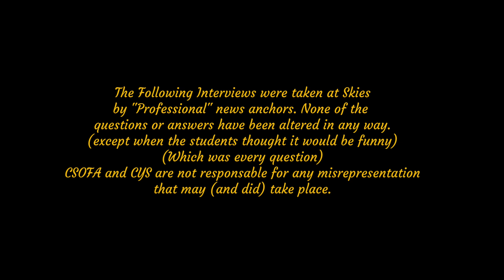The Interviews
What would happen if you were interviewed and all the questions you thought you were answering...Changed.
In this short film our students got a first hand seat at the POWER of the EDIT!